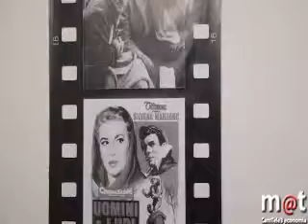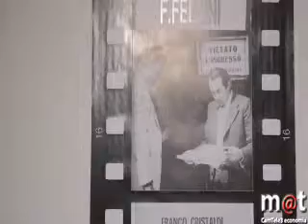Michele Pingitore curatore della parte dedicata a Tonino Guerra e i suoi lavori nel Cinema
Mostra evento alla galleria "LB" La Bussola su Tonino Guerra Acqueforti, Poesie e Cinema del poliedrico artista